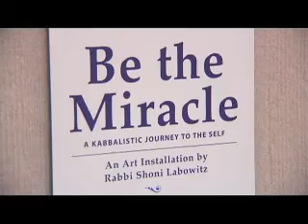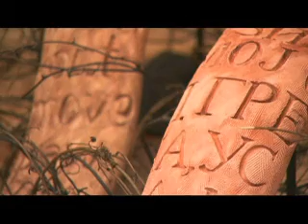"Crossing Cultures, Changing Lives": Rabbi Shoni Labowitz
Artist and spiritual leader shares personal experiences with race and ethnic relations coming of age with Civil Rights Movement of 1960s and creative work bridging cultures. Segment from "Crossing Cultures, Changing Lives," produced and hosted by Dr. Kitty Oliver.